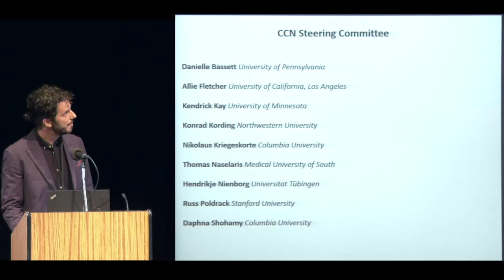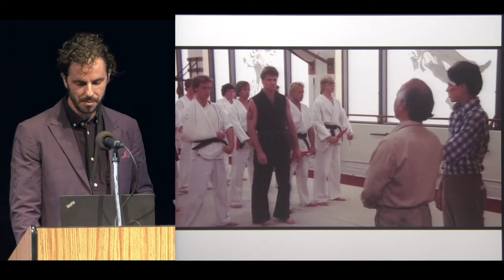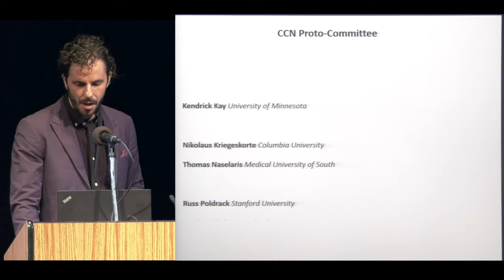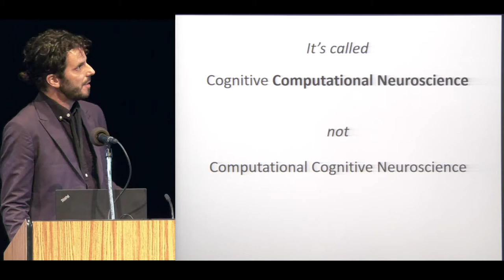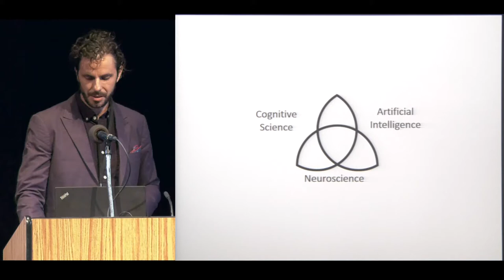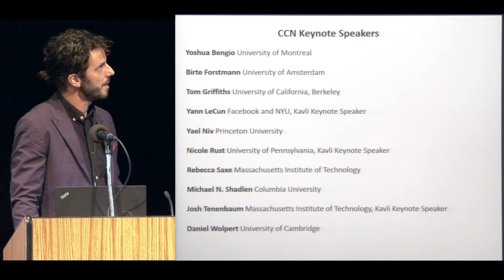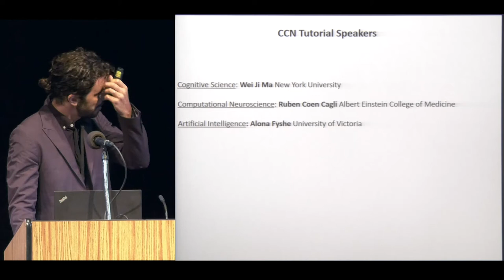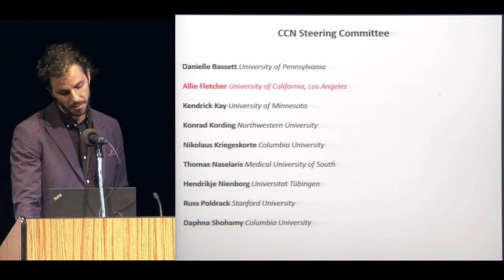Thomas Naselaris - Welcome: Why Are We Meeting? (CCN 2017)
Presented at Cognitive Computational Neuroscience (CCN) 2017 held September 6-8, 2017.